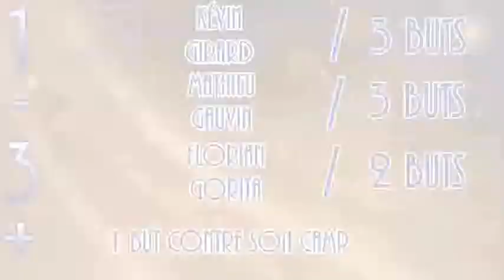Islande - Nigéria MATCH 1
Islande - Nigéria
MATCH 1
11 juin 2018